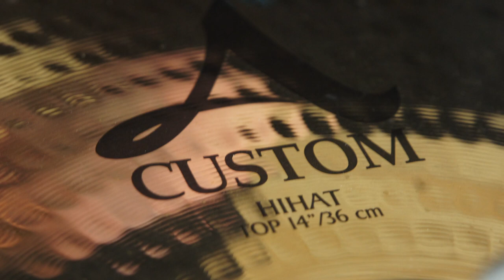Zildjian 14" A Custom Hi Hat